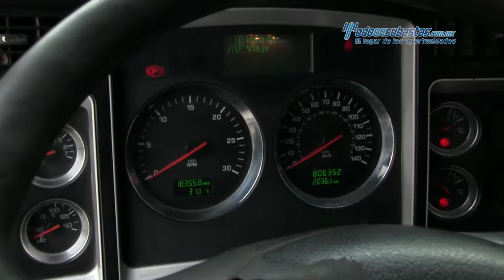Kenworth • T660 Cummins ISX 450 HP Fuller 18 Vel 2011 • 831288